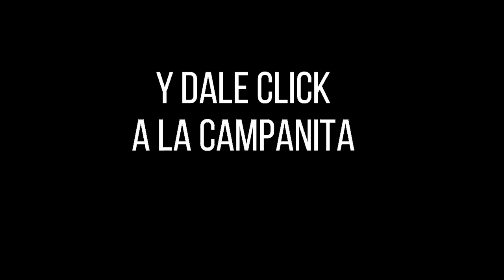CULONA DÍA Resultado del LUNES 14 de febrero de 2022 ✅🥇🔥💰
Hola buenas tardes, te presentamos los resultados de las loterías y chances en Colombia, vamos con el Resultados del Chance Culona día del LUNES 14 de febrero de 2022.